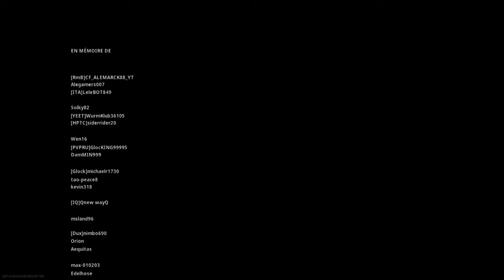Call of Duty®: Modern Warfare®_20200317162302